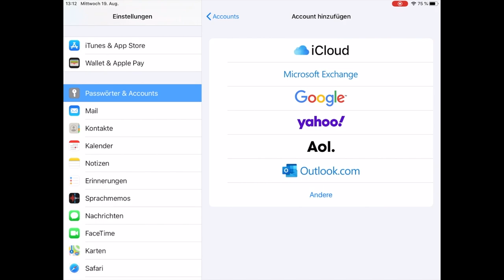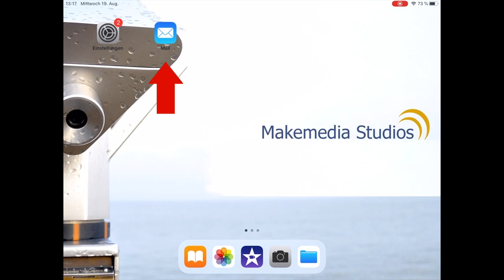Einen Email-Account dem iPad zufügen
Dieses Tutorial zeigt Bremer Lehrkräften, wie man einen privaten Email-Account dem Dienst-iPad hinzufügt. (Danke an Carla und Kasimir!)